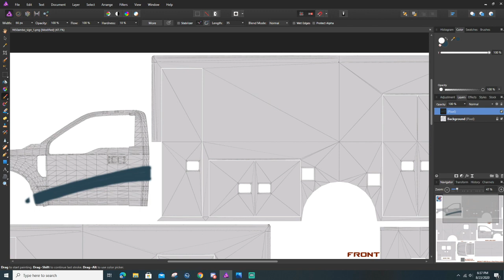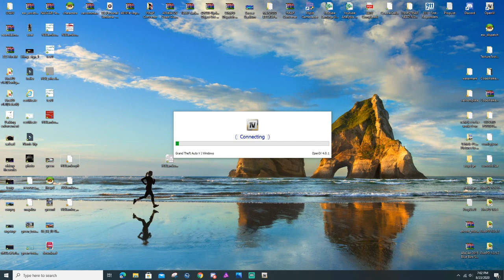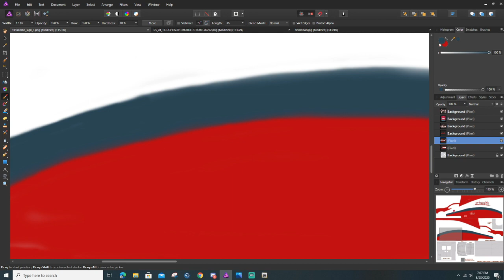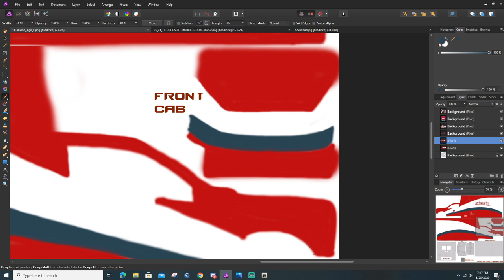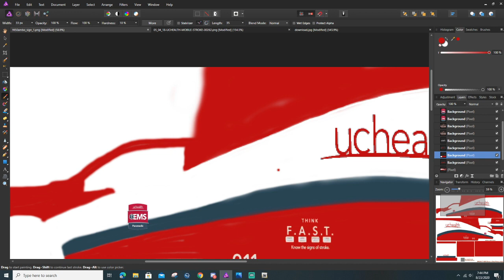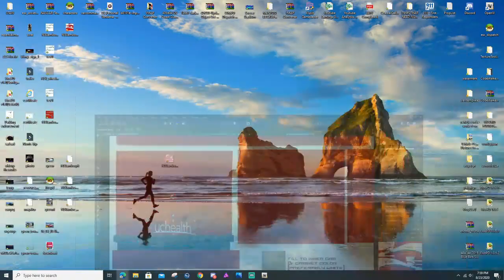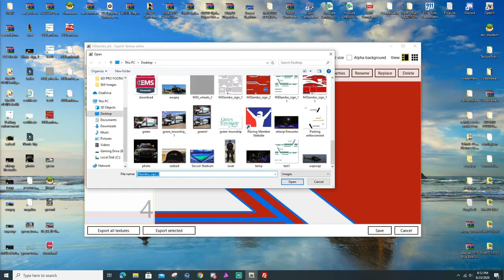UC Health Livery Timelapse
▼Become a Member of the Squad Today: Only $1▼

I play All sorts of games on the PS3, PS4 and PC Gamertag "Gallonman20". If I'm Live streaming feel free to message me if you want to join.